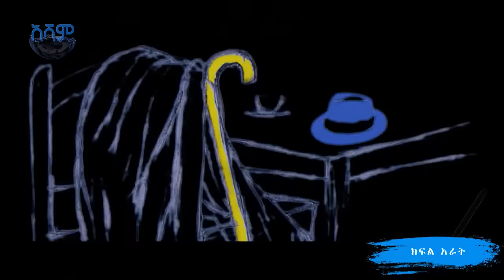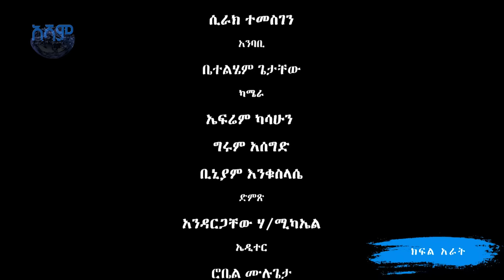አናርጅ እናውጋ | ‹የአባይ ውሃ ቋሚ የጠላት መፈልፈያ ሆነብን› | ክፍል 4 | S01 E05.4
በደርግ አስተዳደር ጊዜ የሀገር ውስጥ ህዝብ ደህንነት ም/ሃላፊ ከነበሩት አስማማው ቀለሙ (ዶ/ር)  የተደረገ ቆይታ - ክፍል 4